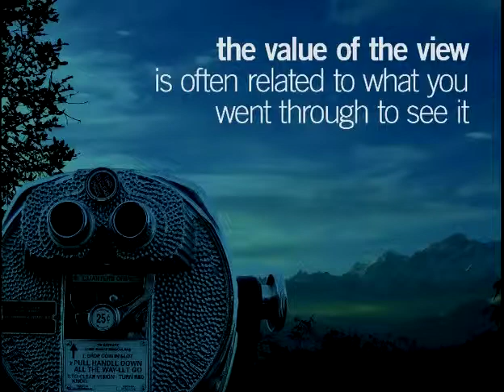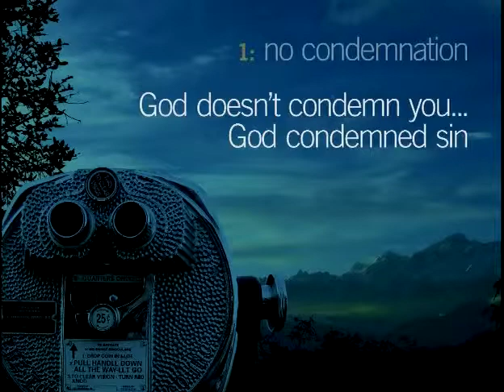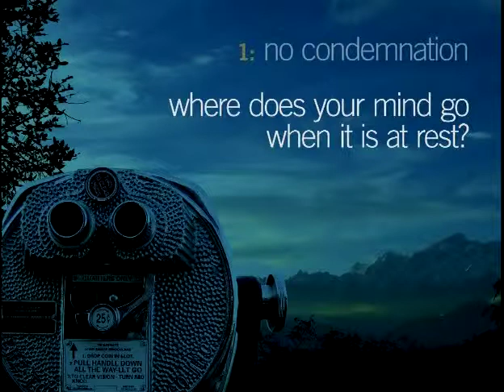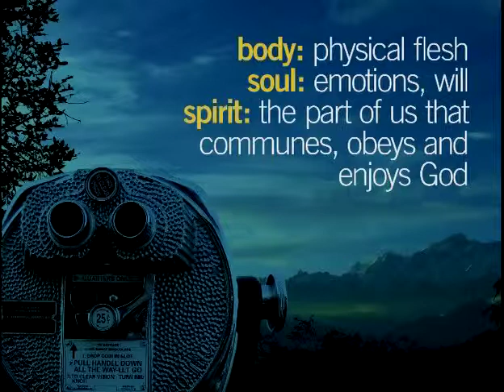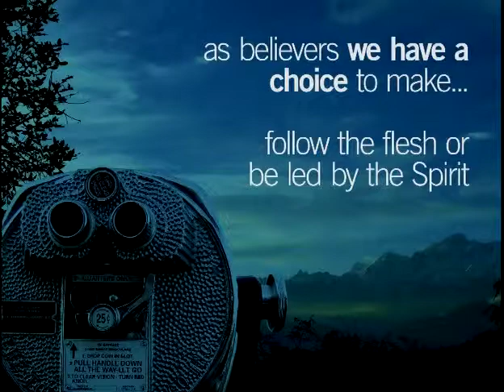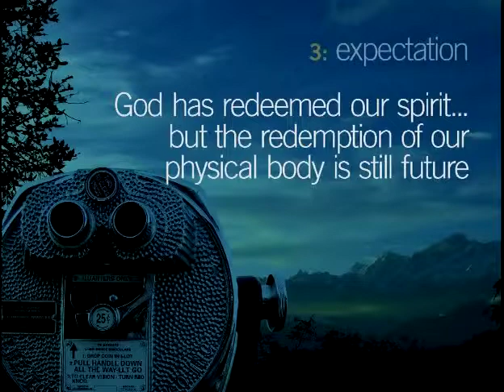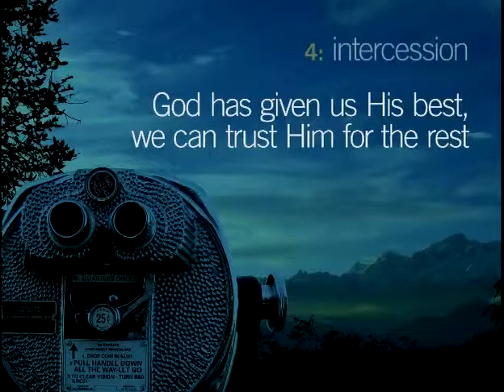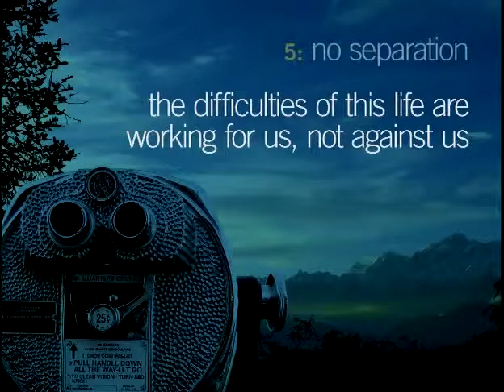The Glass House Church: A Peek at the Peak